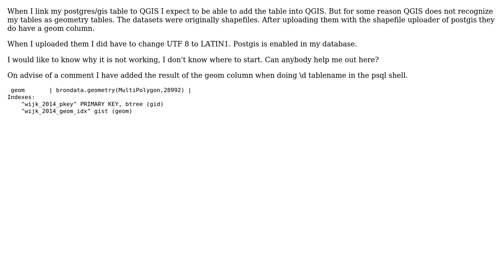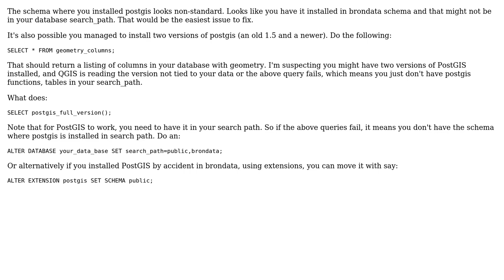GIS: Can't see my postgres geometry tables in QGIS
With thanks & praise to God, and with thanks to the many people who have made this project possible! | Content (except music & images) licensed under CC BY-SA | Music | Images & others | With thanks to user Zuenie user Matt user LR1234567 and the Stack Exchange Network Trademarks are property of their respective owners. You are responsible for your own actions.